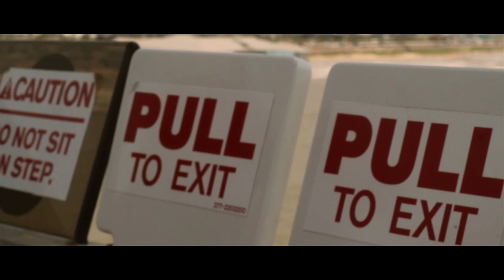pleasure pier 2